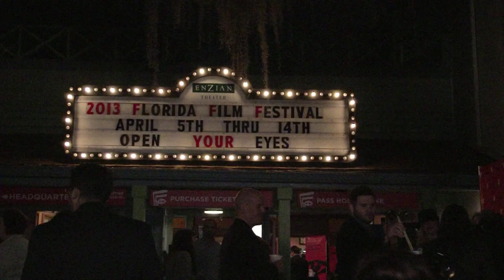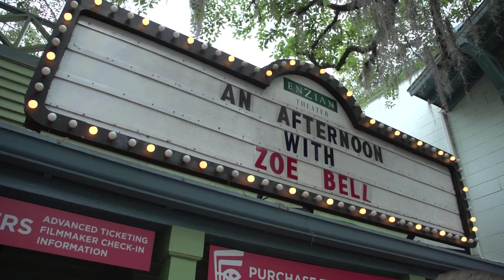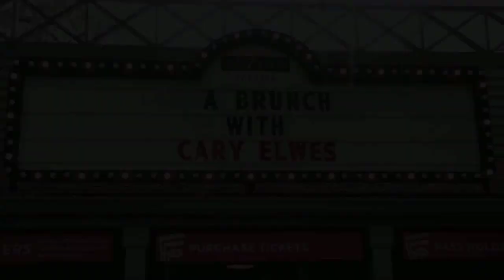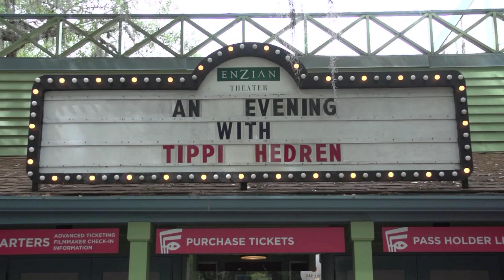Indie Cinema Showcase S3 Ep 8 The Florida Film Festival 2013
The ICS team spends 10 days at the Florida Film Festival 2013 and checks out whats new at the Enzian theater.